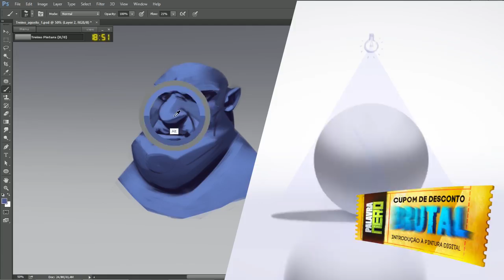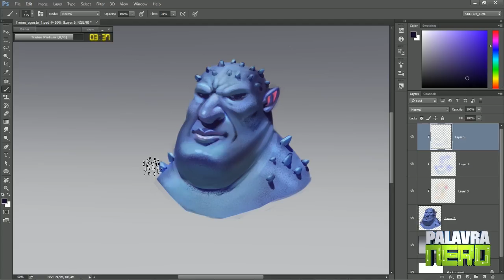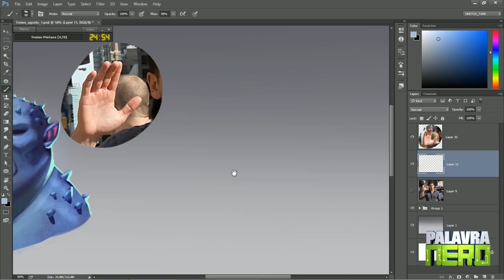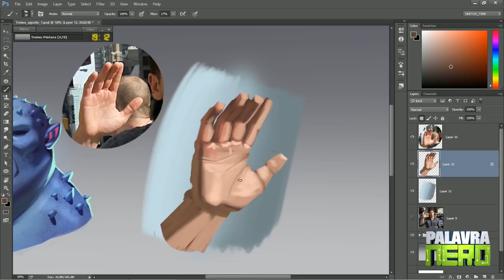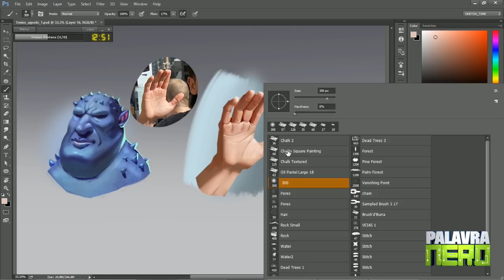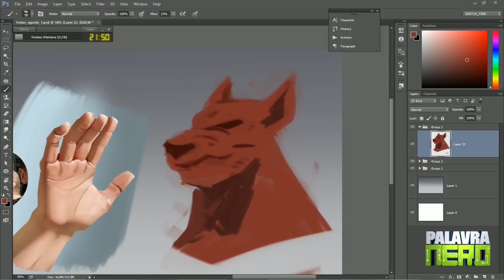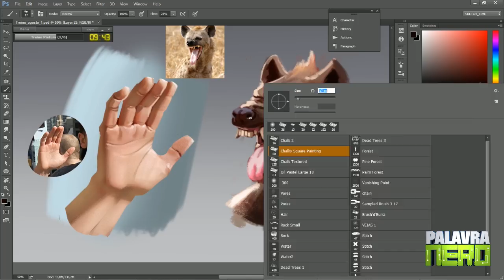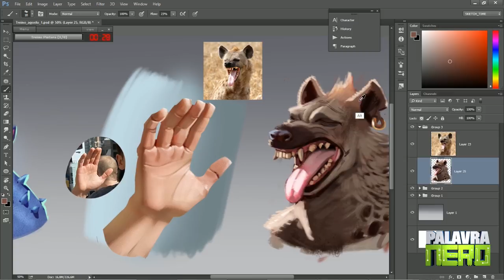FUJA do bloqueio criativo com esse MÉTODO de estudo! Pomodoro#1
O cupom Brutal acabou, mas ainda tem desconto de 15% para você! Dá uma olhada no curso de Pintura Digital, já com o preço reduzido